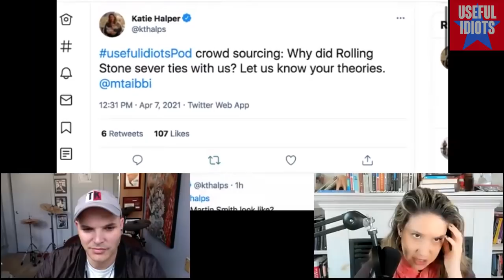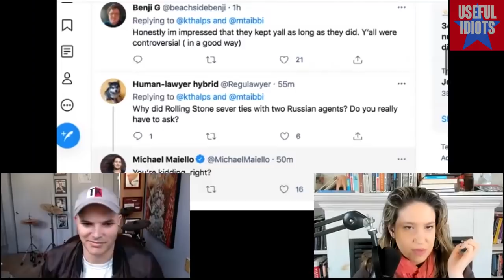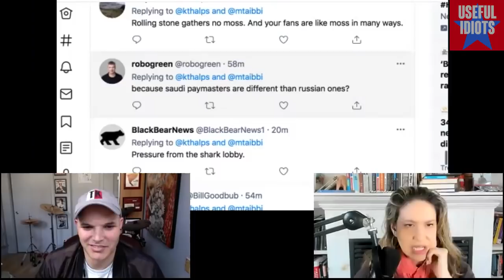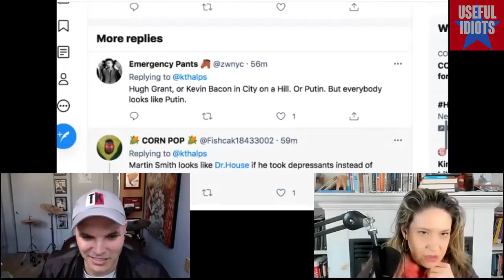Noam Chomsky, Why We Got Fired, and Abu Mohammed al-Jolani's Extremist Makeover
for extended interview, bonus content & 4 Basic Food Groups!

We interview some guy named Noam Chomsky (extended interview coming next week), get to the bottom of why we broke up with Rolling Stone, and scrutinize the thrilling PBS interview of former al-Nusra/al-Qaeda leader-turned-very-handsome-man Abu Mohammed al-Jolani. Katie taps her beard-crit background, while we both investigate the two most important questions of our time: which four goateed male celebrities combined look like one PBS interviewer Martin Smith, and why do I keep thinking Smith is British?